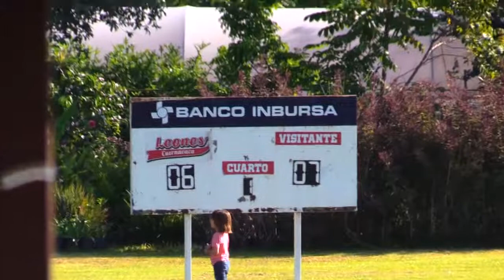SF Pre Jets Vs Leones CVA INF 19